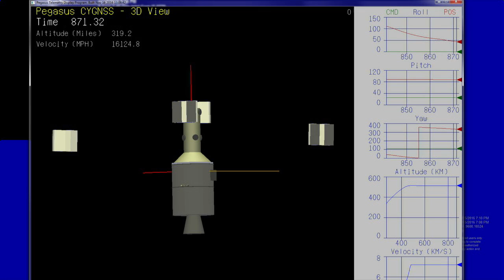CYGNSS Microsatellites Deployed into Orbit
The eight microsatellite observatories of the CYGNSS spacecraft have been deployed into orbit following launch aboard the Orbital ATK Pegasus XL rocket at 8:37 a.m. EST. CYGNSS will make frequent and accurate measurements of ocean surface winds throughout the lifecycle of tropical storms and hurricanes.